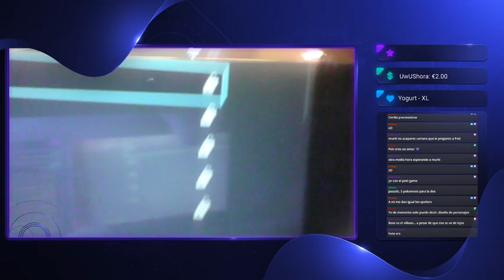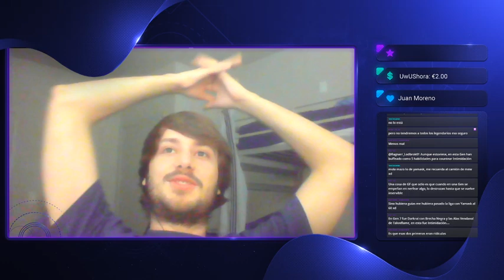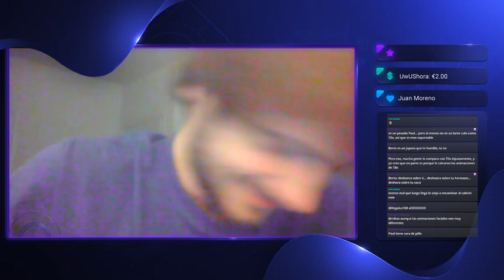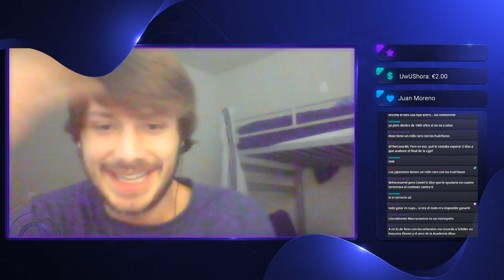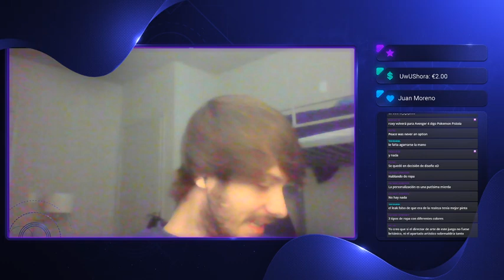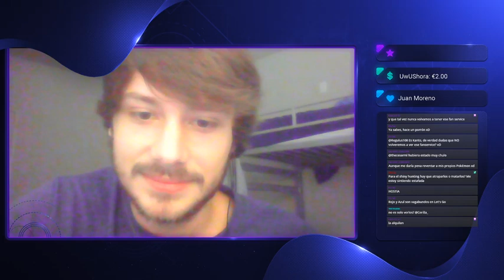[SPOILERS] Impresiones sobre Pokémon Espada/Escudo con Murki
Y en directo ahora mismo hablando del lore de Espada/Escudo -- Watch live